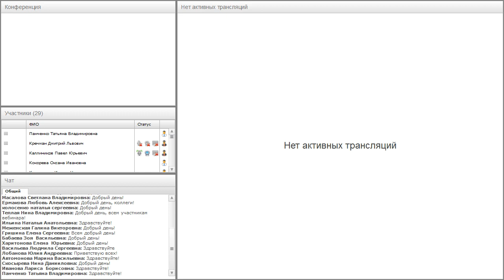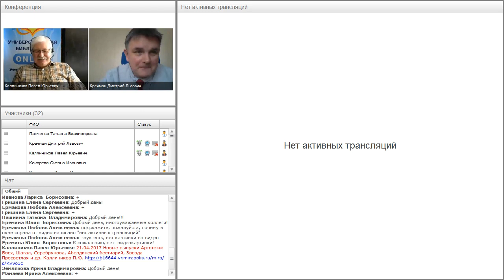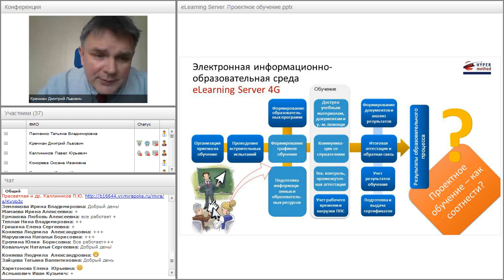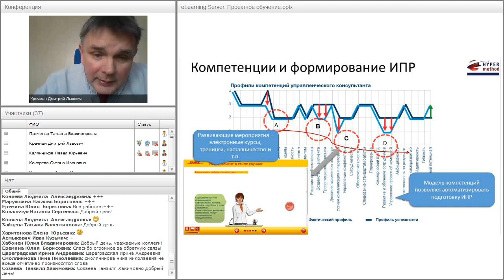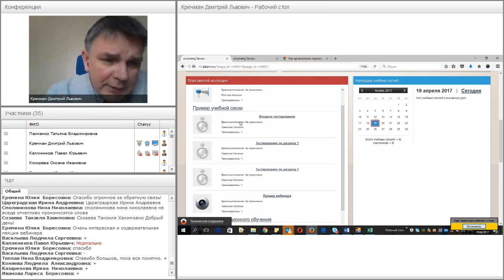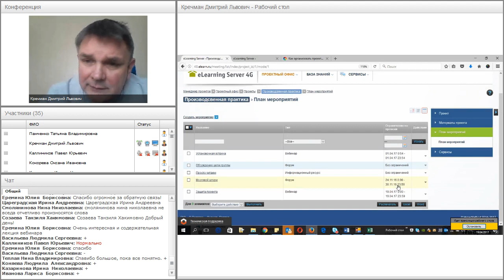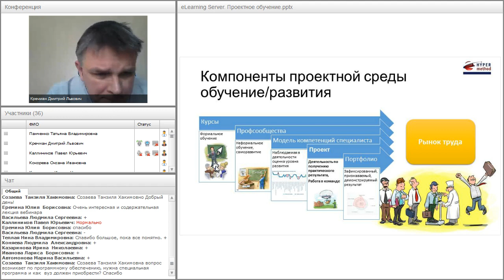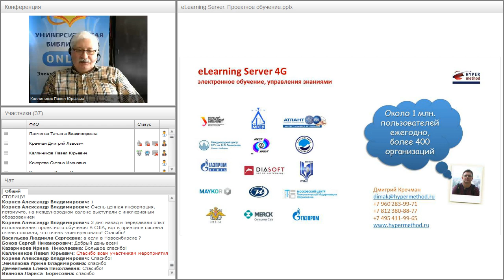Как организовать проектное обучение в вузе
Вебинар "Как организовать проектное обучение в вузе" прошёл 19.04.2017 года.